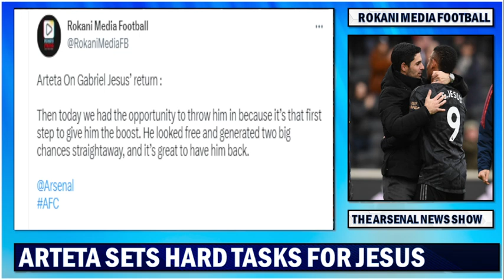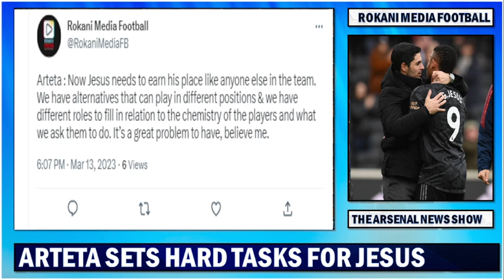Arteta Issues A Serious Warning To Gabriel Jesus After His Return From Injury !!! Arsenal News !!!